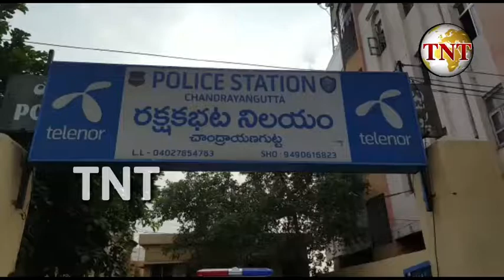MissinG 30Mobile Phone Recovered By ChandrayanGutta Police Hand Over To Owners Worth Of Rupees 4Lakh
MissinG 30 Mobile Phone Recovered By ChanrayanGutta Police Hand Over To Owners Worth Of Rupees 4Lakhs...

AddressinG Press Meet Acp Falaknuma M.A Rasheed...